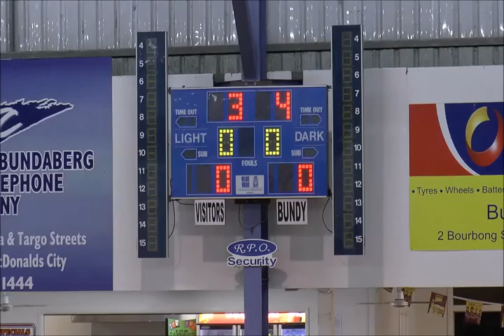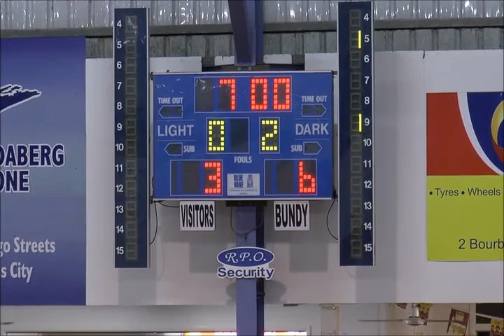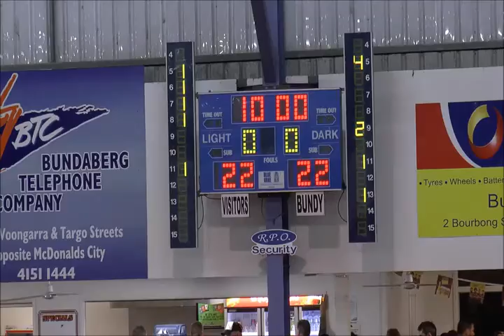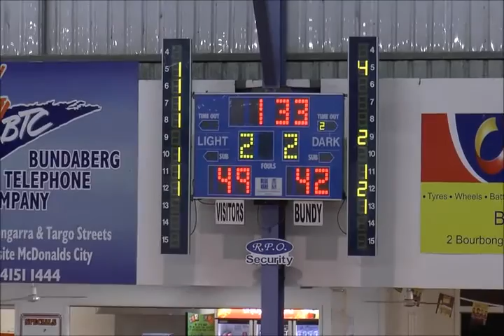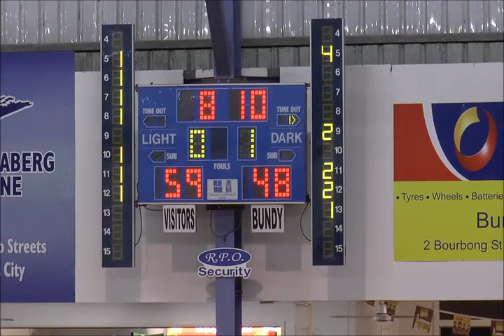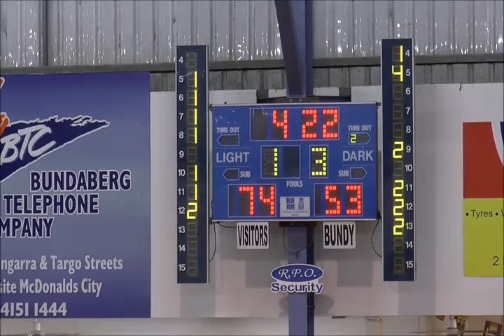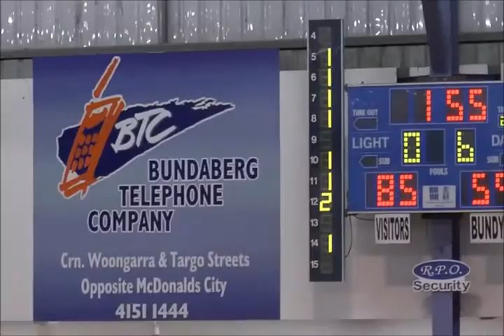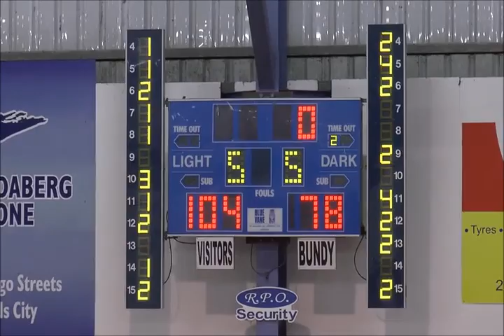Bundaberg sv Gladstone